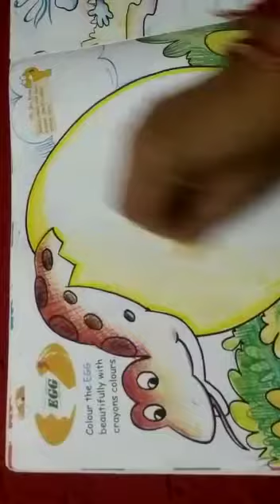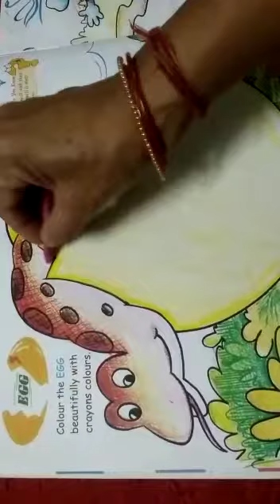class LKG colouring in egg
Video from Meenakshi Ahlawat Gulia